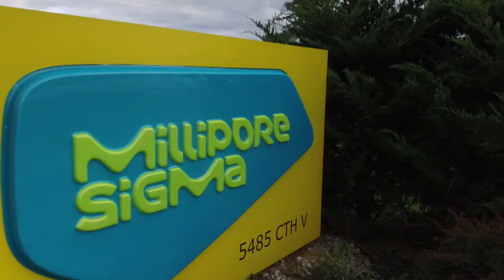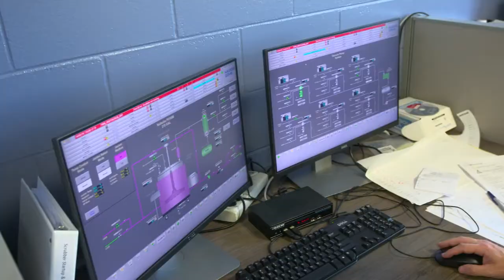Sigma-Aldrich® Flavors & Fragrances – A Flavorful History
The Sigma-Aldrich Flavor & Fragrance Ingredients has a flavorful history which began several decades ago. We welcome you to watch our video to learn about our history and what we do to keep up with the Flavor & Fragrance Industry.